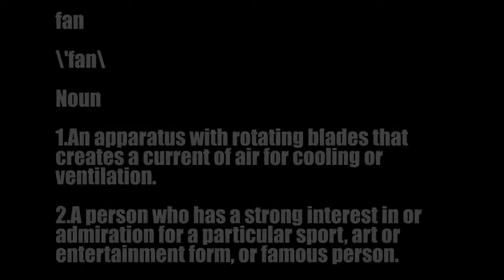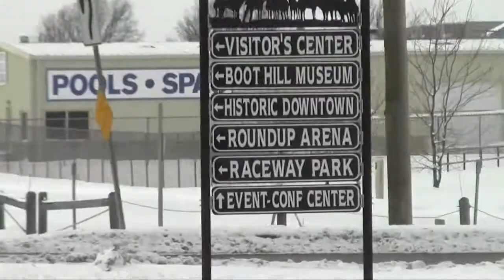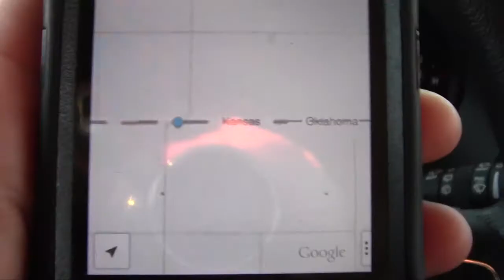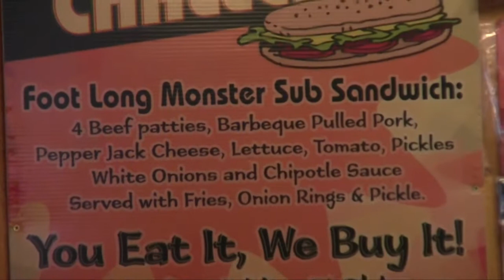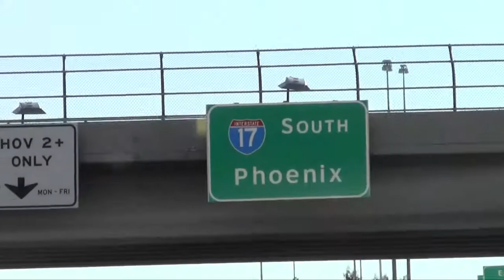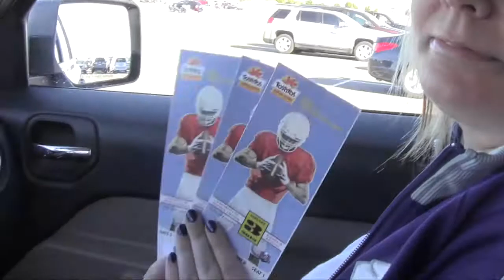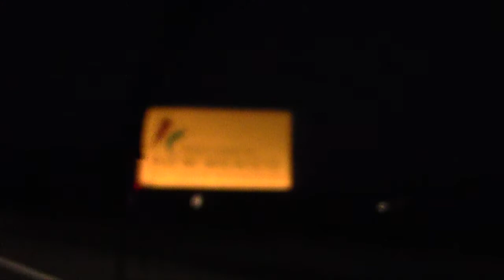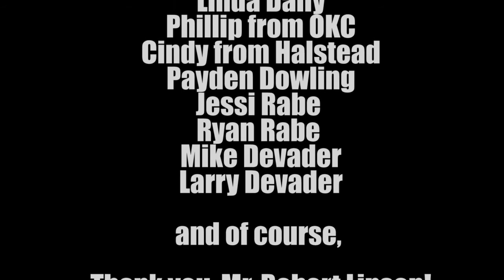The Robert Lipson Project III - Yo Soy Fiesta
Tyler Jackson & his friends took a road trip with the Kansas State Wildcats to Glendale, Arizona as they played in the 2013 Tostitos Fiesta Bowl against the Oregon Ducks! Ride along with them, and experience what it really means to be a Wildcat on the road!
(All images were shot by us on either a Canon Vixia, or on an IPhone 4S by me)

This is the third and final installment in the "Robert Lipson Project" video series by Tyler Jackson.

ALL MUSIC AND/OR OTHER COPYWRITTEN MATERIAL APPEARING ON THE ROBERT LIPSON PROJECT III - YO SOY FIESTA (AND THE OTHER ROBERT LIPSON PROJECT VIDEOS) ARE NOT OWNED BY TYLER JACKSON AND/OR @TJAX620PRODUCTIONS!
(THANK YOU FOR ALLOWING ME TO USE THEM)